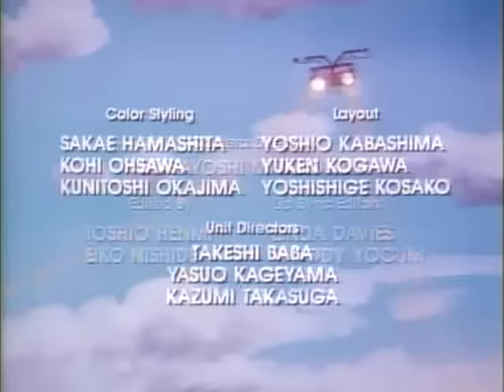M.A.S.K. - S01E02 - The Star Chariot